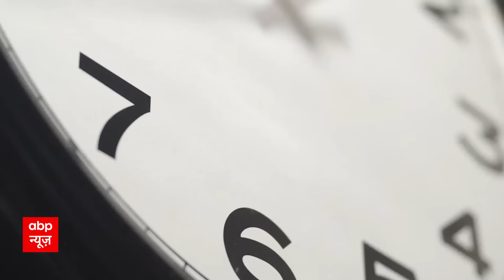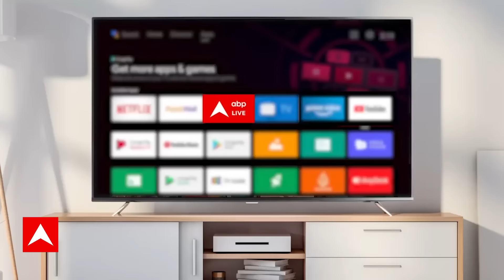Pakistan Election Results: NA 127 पर Bilawal Bhutto से आगे चल रहे Imran Khan के नेता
बिलावल भुट्टो तीसरे नंबर चल रहे हैं
NA 127 से बिलावल चुनाव हार रहे हैं
PPP के पीएम कैंडिडेट है बिलावल भुट्टो
इमरान समर्थित उम्मीदवार पहले नंबर पर

पाकिस्तान में आम चुनाव के नतीजे पाक आर्मी के लिए बड़ा झटका
नवाज शरीफ को पीएम बनाना चाहती थी आर्मी
रुझानों में नवाज शरीफ अकेले सरकार बनाने से दूर